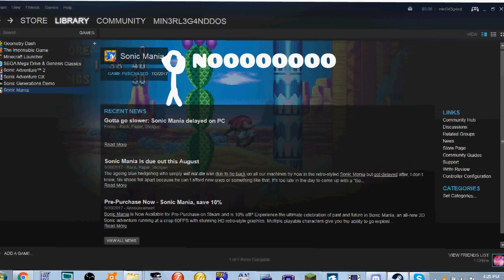Sonic Mania Delayed Reaction